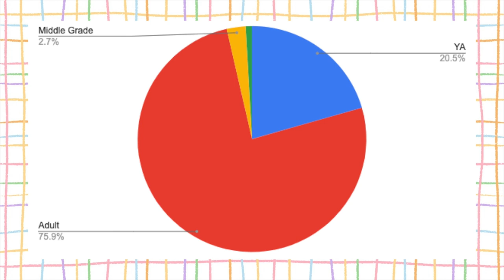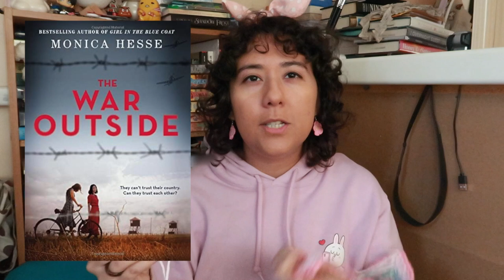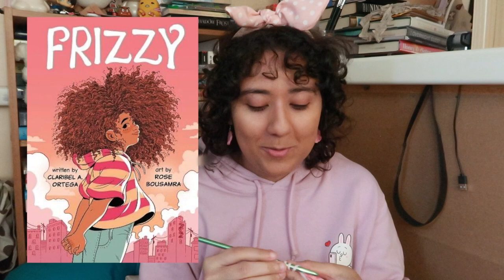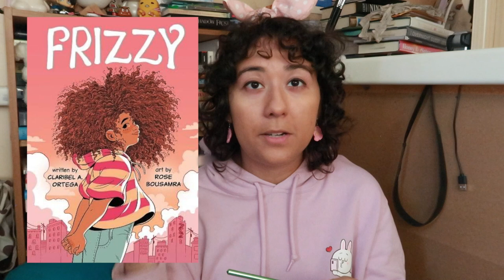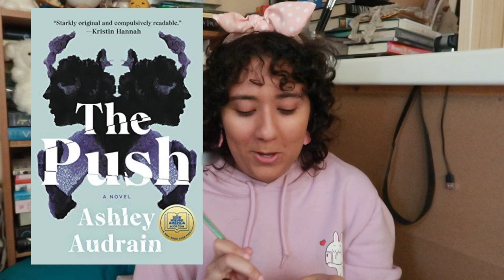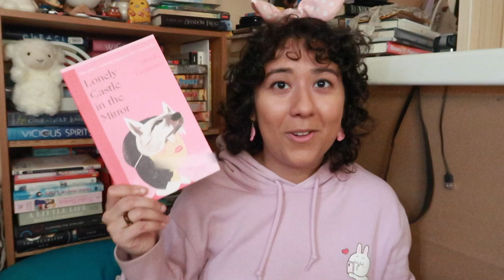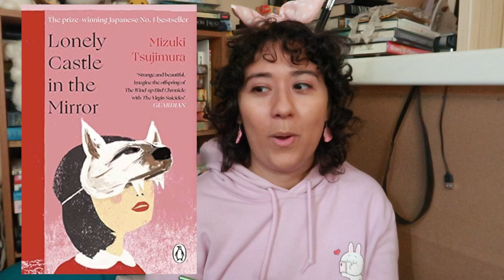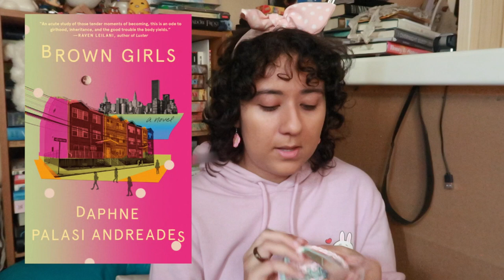hooks & books 🎀 ep. 03: my fave books of 2022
welcome back to nikki's bedhead extravaganza! I hope you're doing well and have a lovely new year! be safe and stay warm 💗

Timestamps:
0:45 Stats
5:24 Top ten books

Books mentioned:
The War Outside by Monica Hesse
Frizzy by Claribel Ortega & Rose Bousamra
Acts of Desperation by Megan Nolan
Sincerely Your Autistic Child, edited by Morenike Giwa Onaiwu, Emily Paige Ballou, and Sharon daVanport
Lonely Castle in the Mirror by Mizuki Tsujimura
Brown Girls by Daphne Palasi Andreades